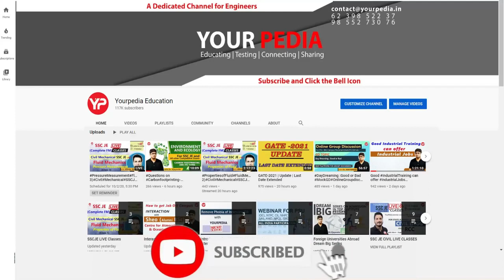What I did when I got Nervous in Interview? UPPSC Polytechnic Lecturer Final results Mechanical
Chanda got final selection in UPPSC polytechnic lecturer interviews. This video is all about his journey. Students feedback in UPPSC Polytechnic Lecturer interviews | Actual Questions asked in UPPSC Polytechnic Lecturer Interviews

Teaching Skills for UPPSC Lecturer Interviews | Prepare UPPSC Lecturer Interviews with YourPedia for mechanical, civil, electrical branches